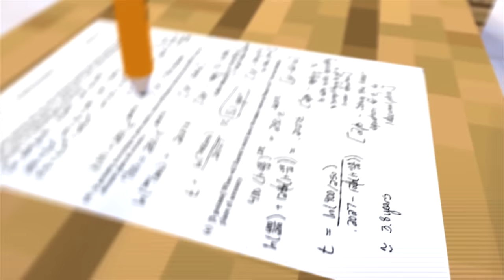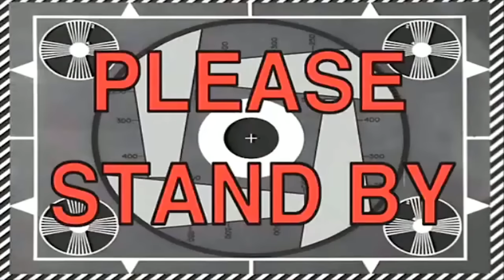Monster School : ALL ANIME CHALLENGE - Minecraft Animation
Monster school : Drawing one piece
Monster school : Attack of tittan
Monster school : Attack of tittan 2
Monster school : Dragon Ball Z
Monster school : Naruto jutsu challenge

All material in this video is free from copyright!